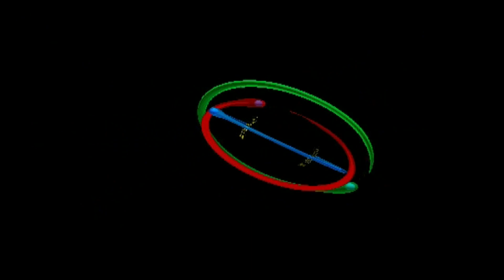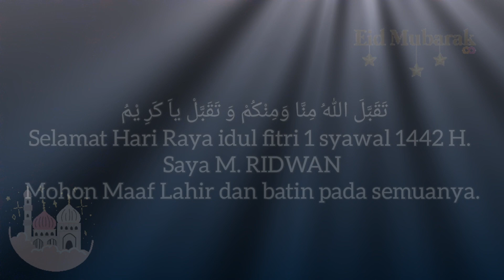Sholat Id di masjid AT-TAQWA cengkareng Jakarta Barat 1 syawal 1442 H.